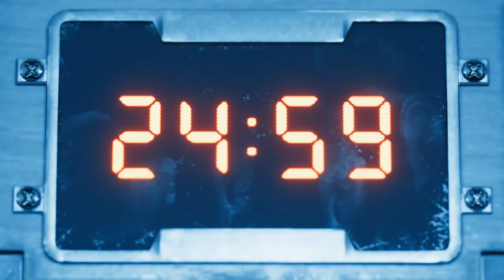#18 Hebel-Action - Final Fantasy VII REMAKE (Playthrough, Blind, Let's Play)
Teamarbeit ist gefragt!

Square Enix